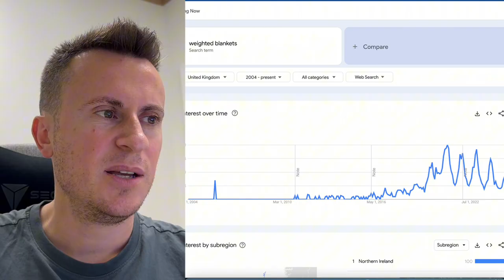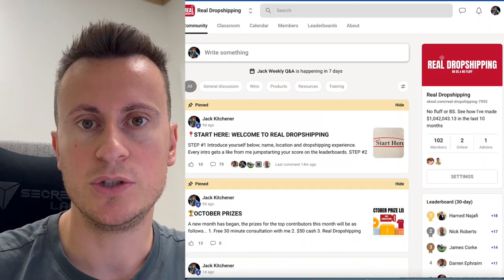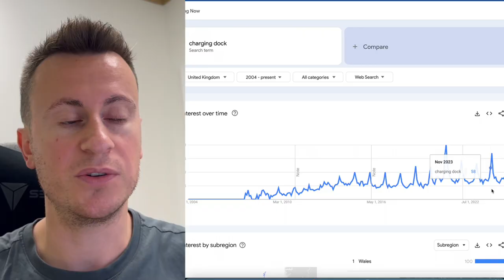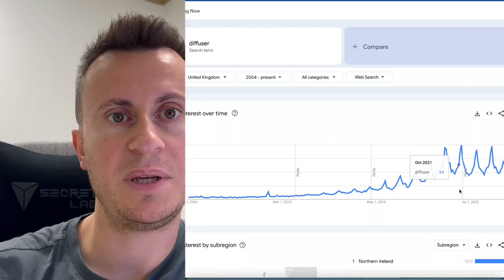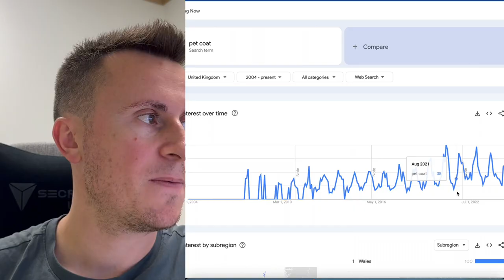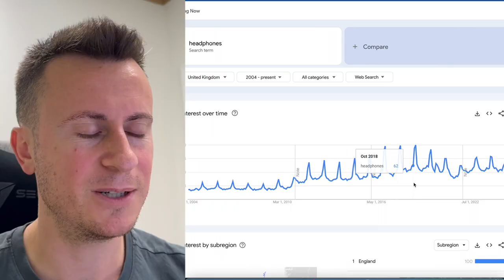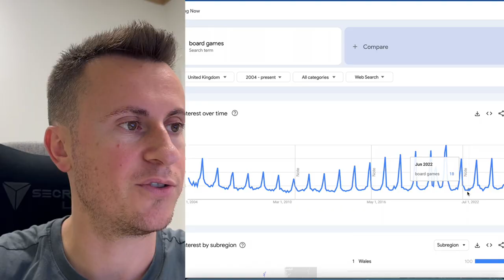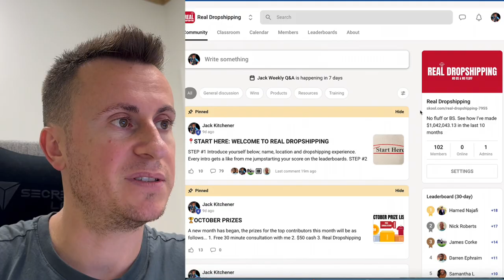TOP 20 NICHES & PRODUCTS TO SELL IN Q4 (SHOPIFY DROPSHIPPING PRODUCT RESEARCH)